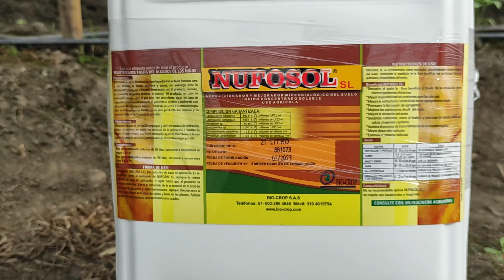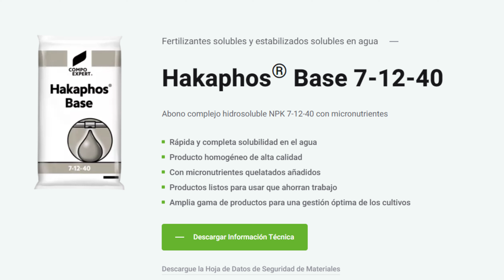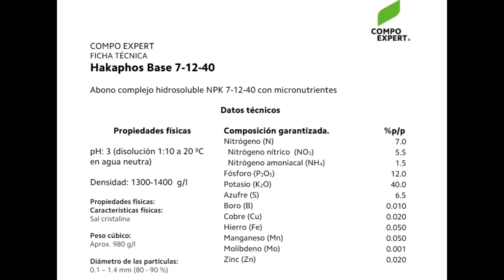Por qué los AGRICULTORES TRADICIONALES están abandonando la producción de tomates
Revoluciona tu Cultivo de Tomates! Estrategias para una Producción Sostenible y Rentable

En el vasto mundo de la agricultura, específicamente en el cultivo de tomates, se presenta un desafío constante: mantener una producción rentable a lo largo del tiempo. Sin embargo, este objetivo puede verse amenazado por una serie de problemas recurrentes que, si no se abordan adecuadamente, pueden llevar al abandono definitivo de los cultivos de tomates. A lo largo de los años, hemos identificado cinco situaciones críticas que afectan a los agricultores y que, de no ser tratadas, pueden comprometer la viabilidad de sus operaciones.

La primera y quizás más significativa de estas situaciones es la baja productividad. Aunque pueda parecer una consecuencia lógica de diversos factores, su origen es multifacético y complejo. La calidad de las plántulas, las condiciones del suelo, las prácticas de manejo agronómico, la disponibilidad de nutrientes, la presencia de patógenos y las condiciones climáticas son solo algunas de las variables que influyen en la productividad de los cultivos de tomates. Es esencial comprender que la genética de las semillas no es el único factor determinante; la adecuación del entorno y la gestión integral del cultivo también desempeñan roles críticos. En este sentido, el análisis del suelo emerge como una herramienta fundamental, proporcionando información valiosa sobre pH, concentración de sales, nutrientes disponibles y recomendaciones para mejorar su calidad.

La segunda razón recurrente del abandono de los cultivos de tomates es la caída o aborto de flores en las plantas. Este fenómeno, aparentemente inexplicable, tiene raíces hormonales profundas. Desbalances en las fitohormonas pueden desencadenar la pérdida masiva de flores, comprometiendo seriamente la producción. El control preciso de estos desequilibrios hormonales, mediante productos especializados y un monitoreo constante, puede mitigar este problema y garantizar una floración estable y fructífera.

Por otro lado, la falta de resultados con los fertilizantes aplicados constituye una preocupación recurrente para muchos agricultores. A menudo, la calidad del suelo y el estado hormonal de las plantas eclipsan la eficacia de los fertilizantes, dejando a los agricultores con resultados insatisfactorios. Sin embargo, cuando se establecen condiciones óptimas en el suelo y se gestionan adecuadamente los estados hormonales de las plantas, los fertilizantes de alta calidad pueden marcar una diferencia significativa en la productividad. La elección de fertilizantes con alta solubilidad, compatibilidad y eficiencia nutricional puede maximizar el rendimiento y garantizar una producción sostenible a largo plazo.

En este sentido, la implementación de fertilizantes compuestos, como el hakaphos base, que ofrecen una amplia gama de nutrientes esenciales en formas fácilmente asimilables, representa una estrategia prometedora para mejorar la productividad y la rentabilidad de los cultivos de tomates. Aunque puedan requerir una inversión inicial mayor, los beneficios a largo plazo en términos de rendimiento y calidad del producto final justifican ampliamente su uso.

En conclusión, para asegurar la viabilidad y la rentabilidad de los cultivos de tomates a lo largo del tiempo, es crucial abordar de manera integral las diversas causas que pueden comprometer su productividad. Desde el análisis del suelo y el control de desequilibrios hormonales hasta la elección de fertilizantes de alta calidad, cada paso en el proceso de producción juega un papel fundamental en el éxito a largo plazo de los agricultores. Con el conocimiento y las estrategias adecuadas, es posible superar los desafíos y garantizar una producción sostenible y rentable de tomates durante muchos años.

Palabras claves
¿Quieres transformar tus cultivos de tomates y garantizar una rentabilidad duradera? Descubre cómo evitar los errores comunes que llevan al abandono de los cultivos y domina técnicas innovadoras para maximizar la productividad. Desde el análisis detallado del suelo hasta el control preciso de los desequilibrios hormonales, aprende cómo implementar estrategias integrales que impulsen el rendimiento de tus cultivos. Descubre la importancia de fertilizantes compuestos de alta calidad, como el hakaphos base, para asegurar una nutrición óptima de tus plantas. ¡No te pierdas estas claves para una revolución en tus cultivos de tomates y alcanza el éxito agrícola que siempre has deseado!